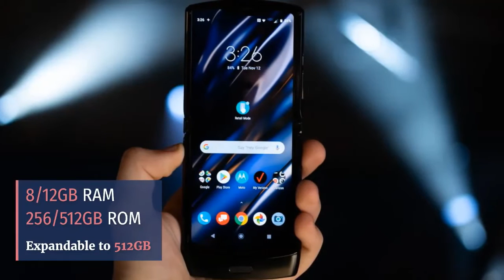Motorola Razr 3 Full Specifications, Features, Price, Release Date!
The new Motorola Razr 3 foldable phone is coming with 12GB RAM, dual 50MP cameras, and Snapdragon 8 Plus Gen1 chipset! Come and see more Motorola Razr 3 specs